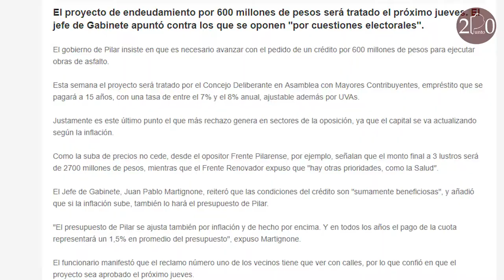Pilar: Endeudamiento en UVA para hacer asfalto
El Intendente de Pilar, Nicolás Ducoté, pretende solicitar un crédito por 600 millones para hacer asfalto, con una tasa del 8% anual e indexado por UVA, con un plazo de 15 años. Cuando sea cancelado, en 15 años, el municipio terminará pagando 2700 millones por un crédito que durará más que el asfalto que se pretende construir.